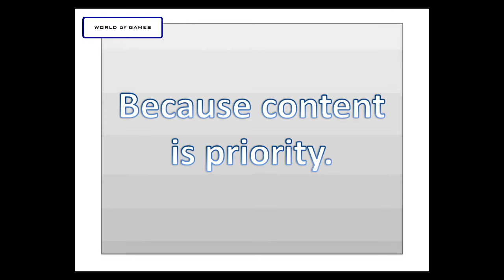World of Games - Introduction video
For WOG content is above all.